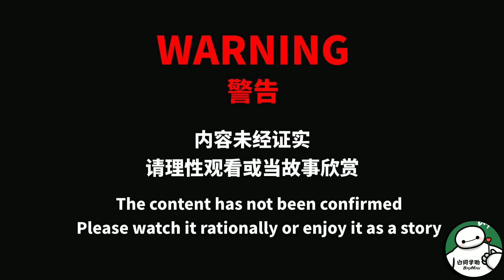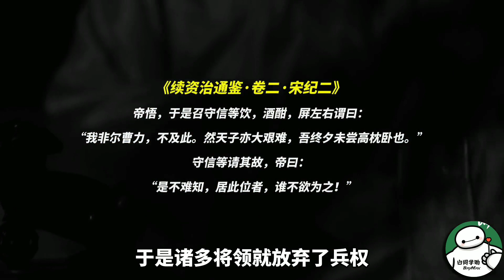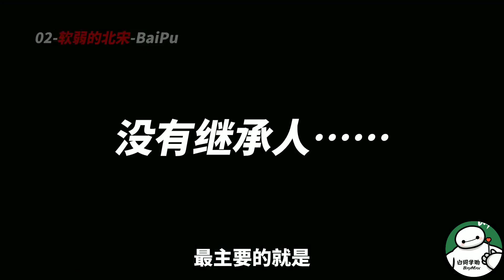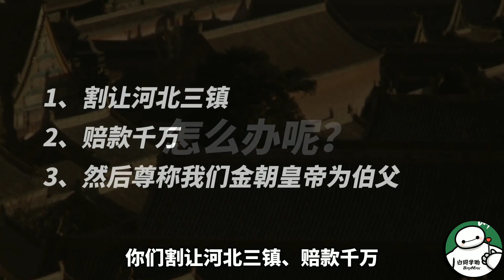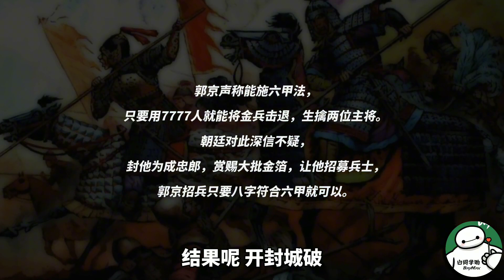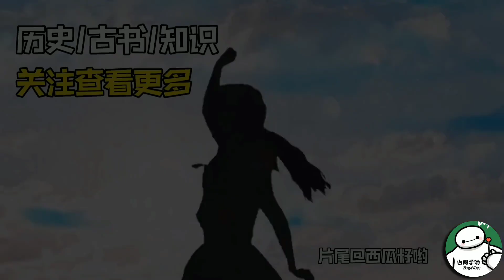皇帝皇后沦为他人俘虏，太后嫔妃被敌军囚禁，历史上的耻辱王朝